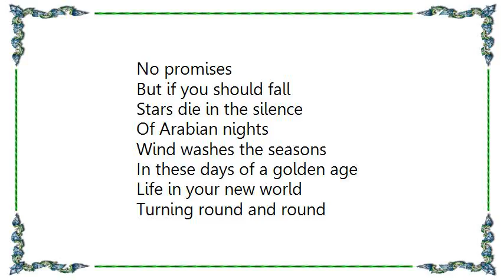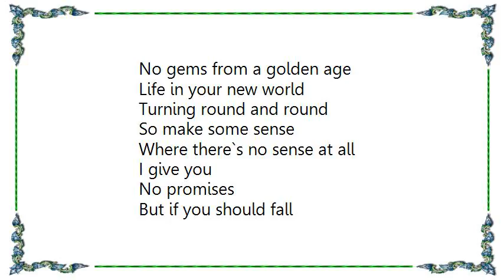Icehouse - No Promises Reprise Lyrics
[Lyrics Icehouse - No Promises Reprise]
A winter palace
From the Arabian nights
White waves on an ocean
Gems from a golden age

Life in your new world
Turning round and round
Making some sense
Where there`s no sense at all

No promises
But if you should fall

Stars die in the silence
Of Arabian nights
Wind washes the seasons
In these days of a golden age

I could give you more
Than just the shape of things
Break every word
Begin it all again

Your name on a white sheet
Pure lace shot with passion
But as love lies
Bleeding in your hands

Heaven sends you
No promises
Of Arabian nights
No white waves on an ocean
No gems from a golden age

No promises
No promises
You fall

No promises
No promises
You fall

As it turns round and round
No promises